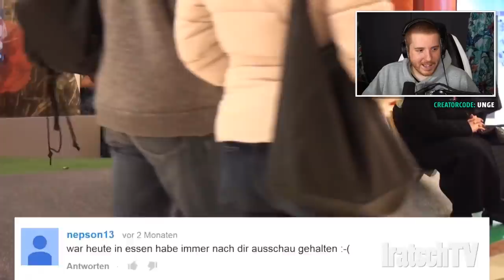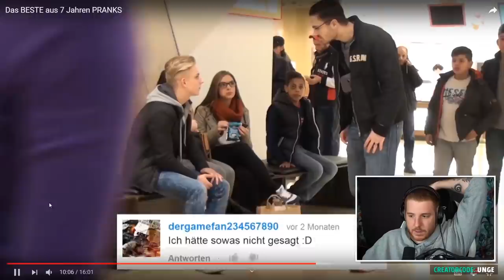Unge REAGIERT auf Das BESTE aus 7 Jahren PRANKS